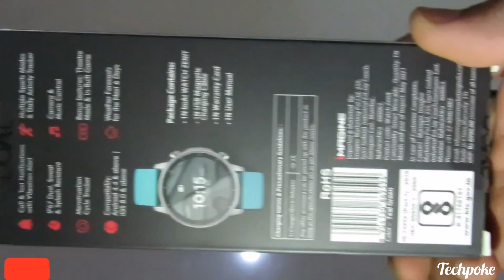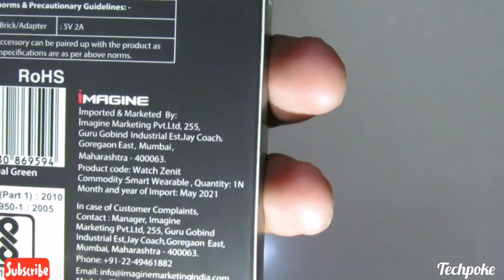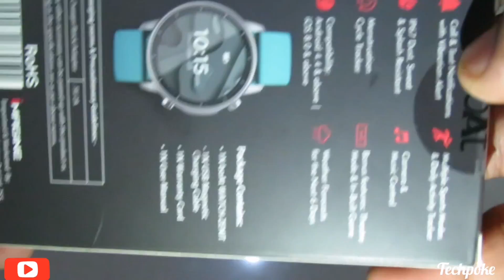Boat watch Zenit | unboxing | best or worst🤔 | under 2k metal build | wow look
Guys aaj hum unboxing karnge best fitness watch ka jo ki best display ke sath aati hai so watch the video till end for final conclusion. boAt watch Zenit with good pricetag 1999

1. realme Fashion Watch 1.4" Large HD Color Display
2. TAGG Verve with Real Time Heart Rate Tracking, SPO2
3. Vikyuvi Vikfit Hello Watch with Bluetooth Calling, 1.54" LTPS Display
4. SHOPEVOLVES NextFIT Halo Bluetooth Smart Watch
5. 🎁(low price) - Fire-Boltt Beast SpO2 1.69” Industry’s Largest Display
6. 🎁(low price) Fire-Boltt 360 SpO2 Full Touch Large Display Round Smart Watch
7. 🎁(low price) Zebronics ZEB-FIT4220CH Calling Smart Fitness Watch
8. Bfit Alpha Calling Watch with 1.8" Color Full Touch Screen, ECG, SpO2, & Music Control

++ NEW ++ Pebble Cosmos, Bluetooth Calling 1.7' HD Screen with SPO2, Built in Thermometer
1. Fire-Boltt Beast SpO2 1.69” Full Touch Smart Watch
2. Fire-Boltt 360 SpO2 Full Touch Large Display Round Watch
7. Truee Gen-X Full Touch 1.68" Display Fitness Tracker Calling Feature Smart Watch
8. Noise ColorFit NAV with Built-in GPS

1. Noise ColorFit Pro 3 Spo2 with Built-in Oximeter Function
2. 🎁(low price) Realme Watch S with 1.3" TFT-LCD Touchscreen
3. 🎁(low price) Honor ES Watch - (10 Days Battery Life)
4. SHOPEVOLVES NextFIT Song S Calling | 4 GB Memory (Black)
7. Vikyuvi VIKFIT MAX with 1.69 inch Bezel Less Full Touch Display with Calling

1. Molife Sense500 Calling Watch, 1.7 inch infinity display
2. Vikyuvi Vikfit Gear 360 Retina Display Full Touch
3. Minix Vega Full Touch HD Bluetooth Calling, 1.69 inch Bezel Less Full Touch Display
4. realme Watch S with 1.3" TFT-LCD Touchscreen
5. Amazfit Bip U Pro Built-in GPS, Built-in Alexa, Electronic Compass, 60+ Sports Modes

Techpokepreview
Boat zenit unboxing
Boat watch zenit review
boAt watch Zenit smartwatch
Best watch under 3000
boAt watch Zenit of 2021
1.3"  display
 boAt watch Zenit under 2999
boAt watch Zenit unboxing and review